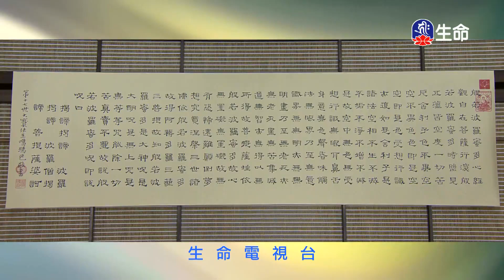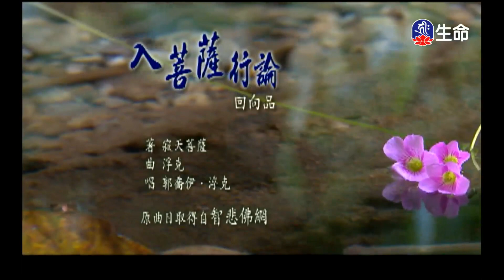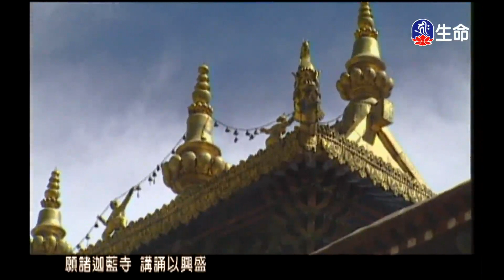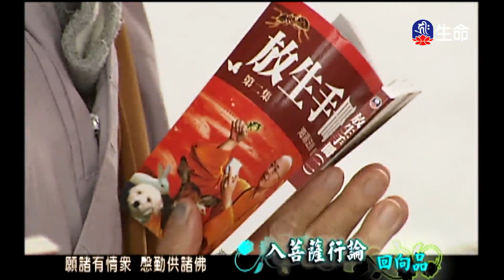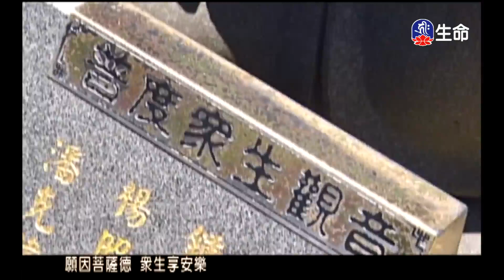入菩薩行論回向品_經典佛曲_(lifetv_20230516_04:00)